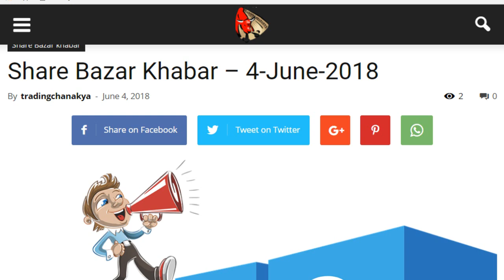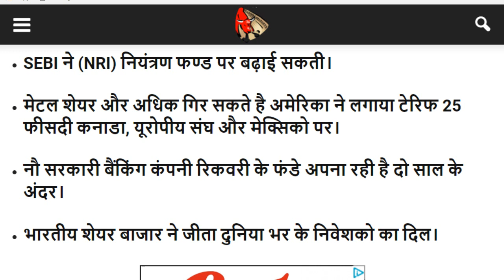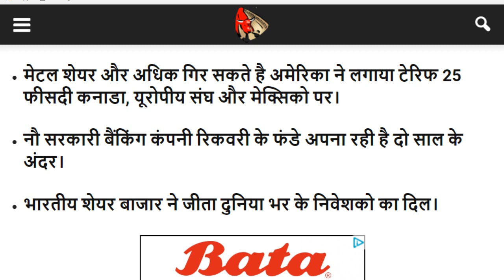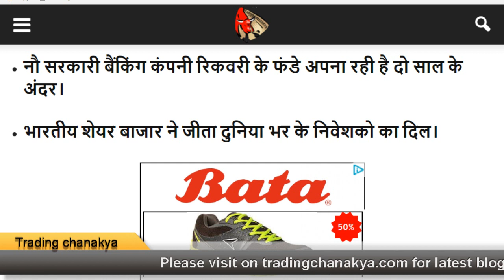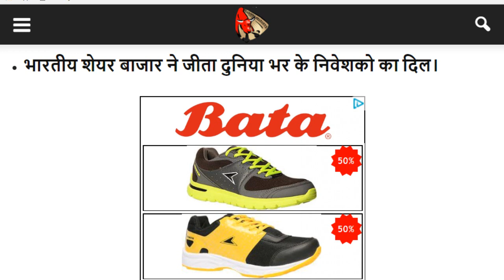Share news #4-June-2018 - Bank recovery, Black Money In Stock Market, Metal share warning 🌟🌟🌟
hello friends today video concept is 4-June-2018 important stock market news.